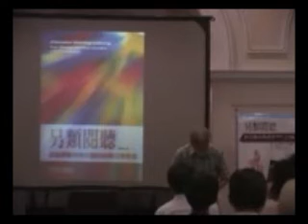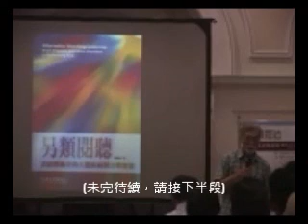《另類閱聽》新書發表會(貴賓楊維哲教授致詞-上)